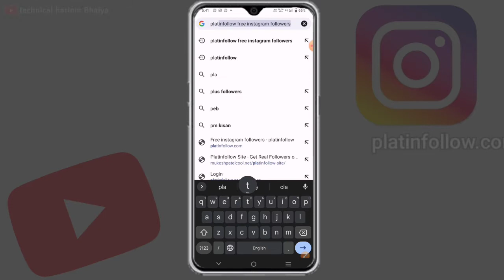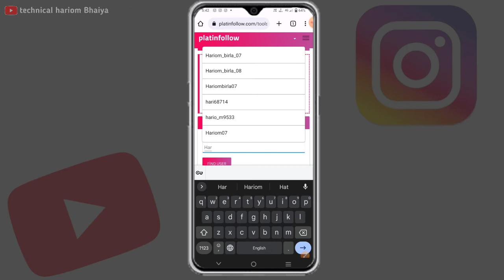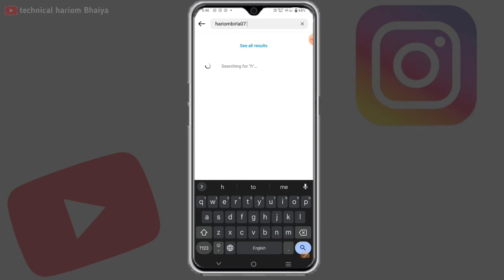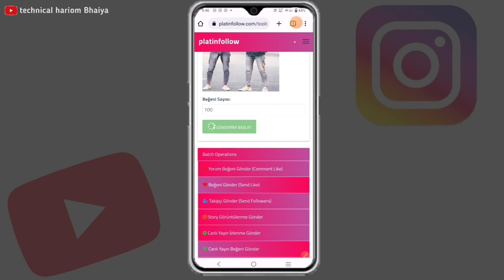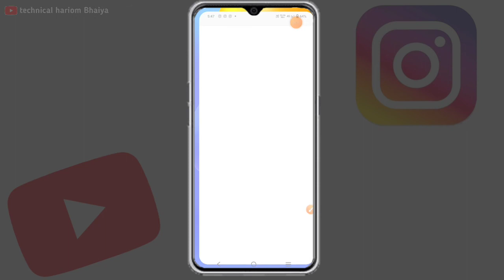how to increase followers on Instagram//free website//Non drop out followers//100% real followers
topics:
Instagram followers website 2022
Instagram followers increase website
Instagram followers website without login
how to increase followers and likes on Instagram

how to increase Instagram followers website

your search:
instagram par followers kaise badhaye wabsite